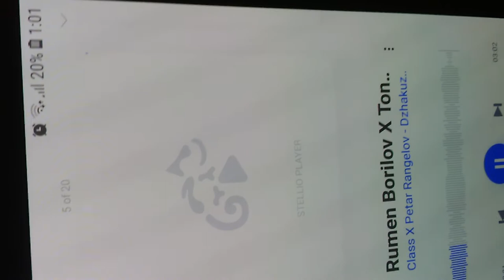Tisi moqta luda lubov 2020 😎👌😘